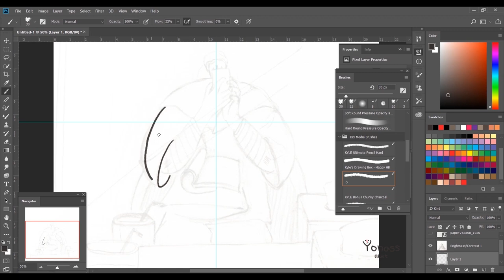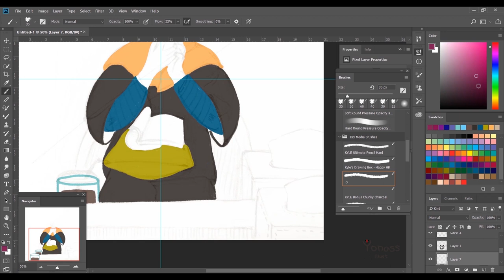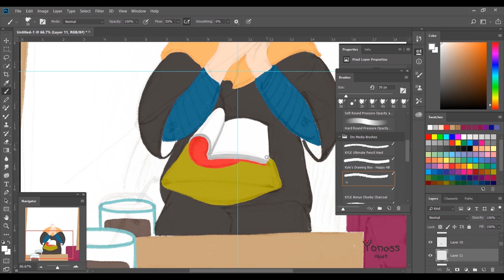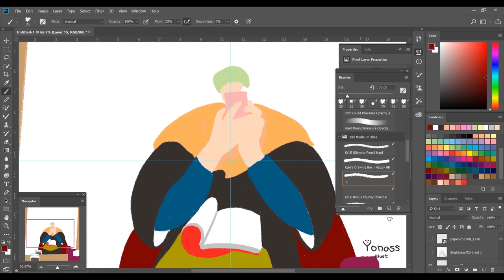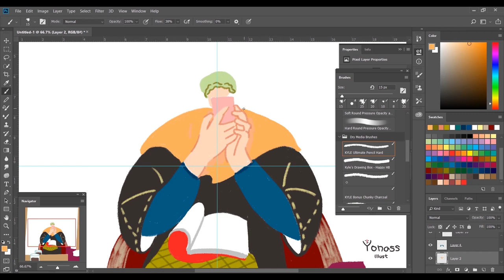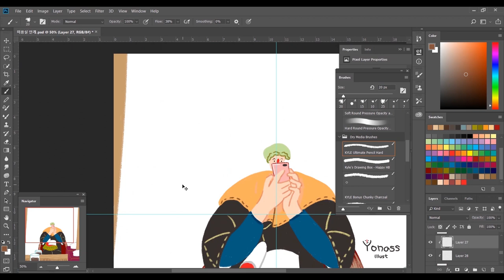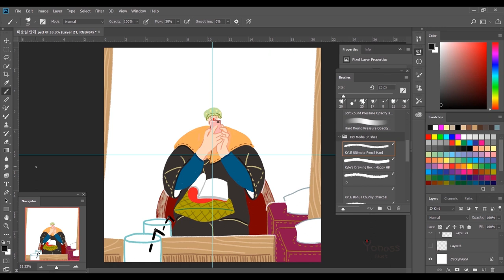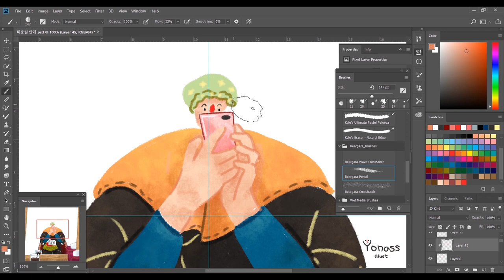[요나스 illust] 미용실 안개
머리를 말기 전 내 머리에 힘을 주기 위해 기계를 씌워줬다.
그랬더니 내 머리 위로 안개가 모락모락 피는군

I used a machine to do a trintment before I had my hair permed.
And then the fog comes up over my head.